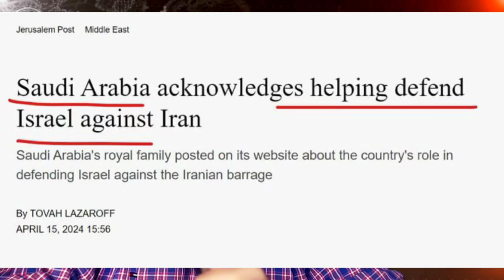Head of The Octopus - इजराइल ने ईरान को जवाब देने का फैसला किया है | Iran Israel Conflict Update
Gilad Erdan Speech at United Nations
Ayatollah Khamenei and IRGC
Operation True Promise
iran vs israel
iran israel war news today hindi
iran israel
iran news hindi
iran attack israel today live
iran vs israel news today
iran war
israel war
israel iran conflict
israel yudh

Jay Hind
Har Har Mahadev